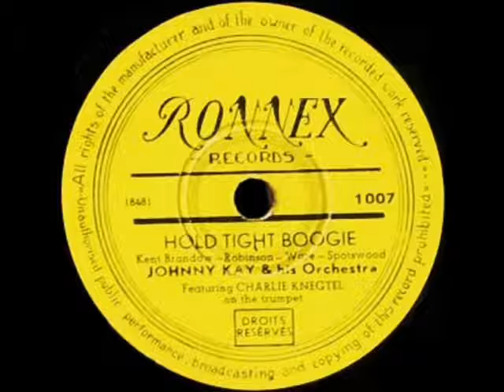JOHNNY KAY - Hold Tight Boogie (1953) Ronnex Records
50s Boogie Woogie Jiver Vocal - Ronnex Records 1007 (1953) Belgium.